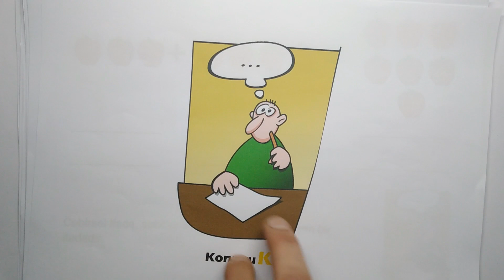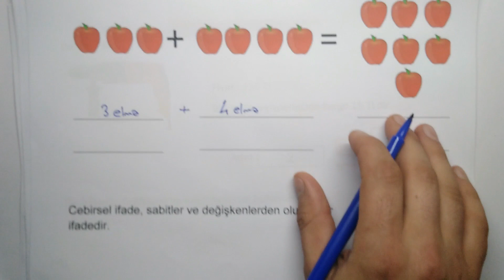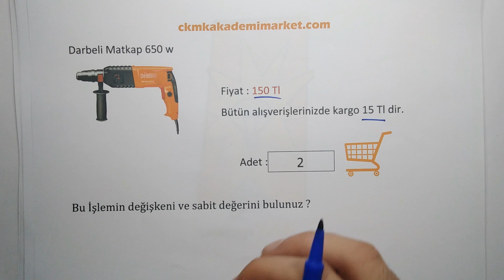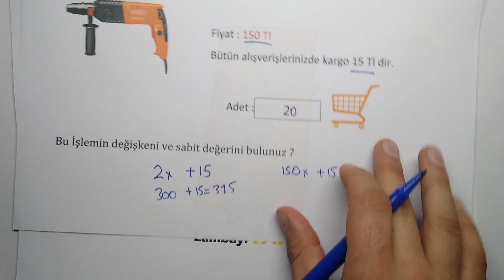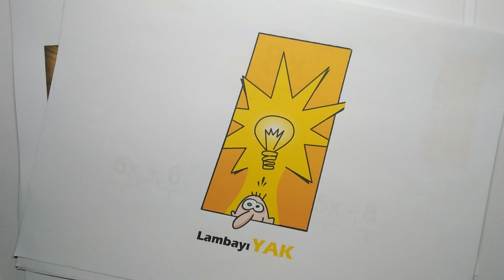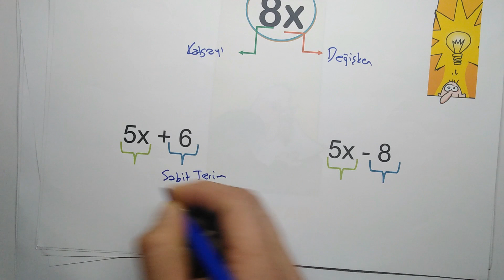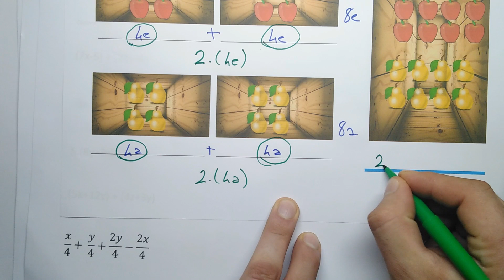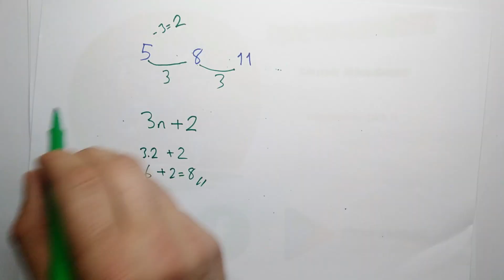Matematik Cebirsel İfadeler Konu Anlatımı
6.Sınıf Matematik 4.Ünite Cebirsel İfadeler
                                ve
7.Sınıf Matematik 3.Ünite Cebirsel ifadeler
Konularını Kapsamaktadır.

Cebirsel ifade, sabitler ve değişkenlerden oluşan bir ifadedir.